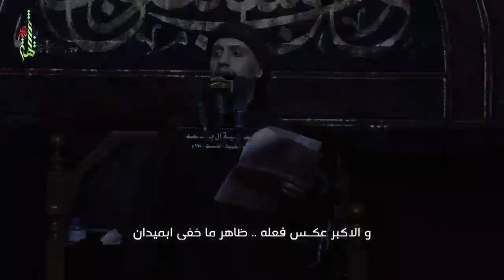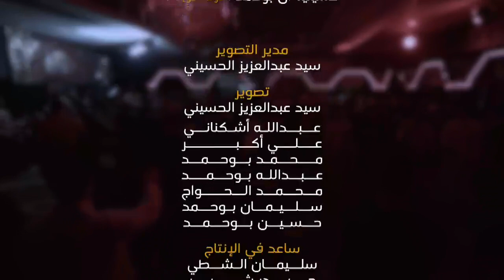يمهل ولا يهمل -علي بوحمد